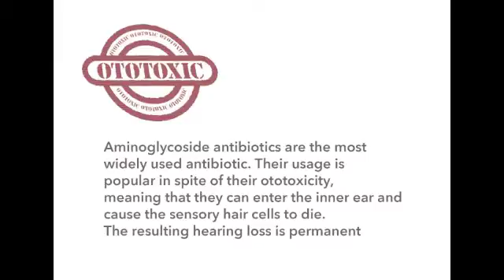Lifesaving Drugs and Hearing Loss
Aminoglycoside are the most widely used antibiotic worldwide. Their usage is popular in spite of their ototoxicity -- meaning that they can enter the inner ear and cause the sensory hair cells to die. The resulting hearing loss is permanent. This video is one family's account of hearing loss due to aminoglycosides, and their hopes for future cures for hearing loss.